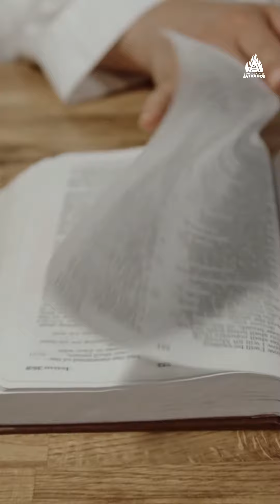¿Los muertos en cristo ya están en el cielo?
Muchos creen que parte de la iglesia ya está en el cielo y los muertos sin Cristo ya están en el infierno